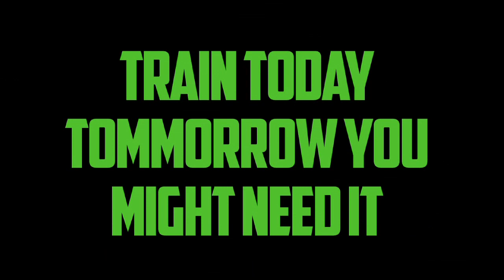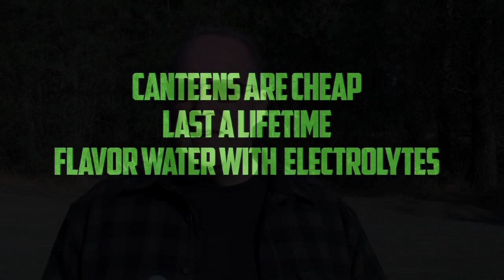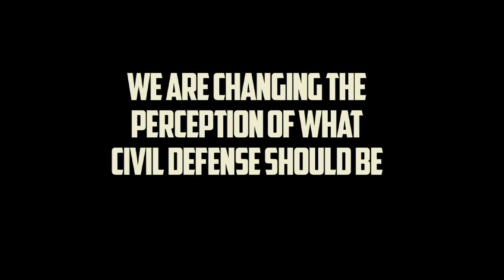Lets Go Hiking - Hydration Training